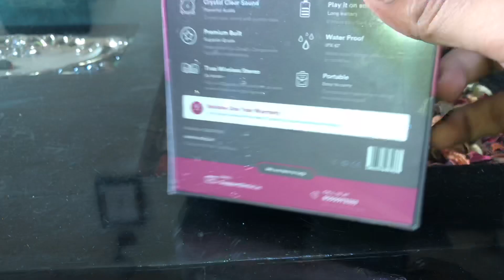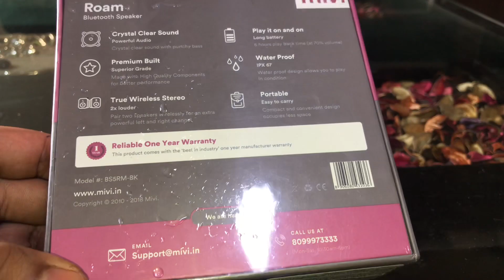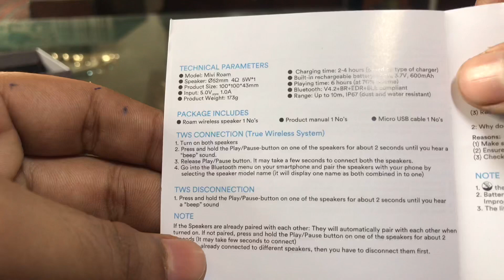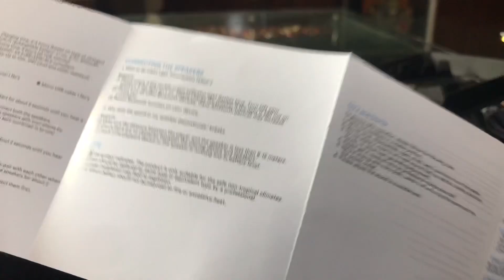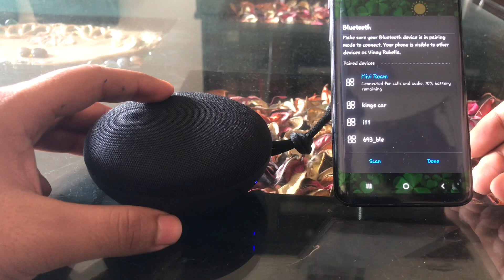Unboxing mivi roam the best budget speaker under ₹2000?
Hello Dosto , es video mai aapko btaunga mivi roam k bare mai aur eska water test bhi krunga too agar aap ko ye video aacha lgega to aap es video ko like jarur kriye ga thanks you .

LINKS►

INSTAGRAM/TWITTER/FACEBOOK ► @vr k experiments

Exclusive vids on my Second YouTube channel►
Cheers
Varun ruhella